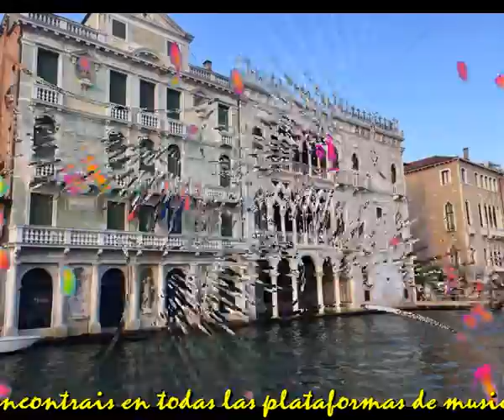LA Venecia de Anna Bella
La noche en Venecia es bella
Yo paseo con mi amiga Mabel
Encontramos un bar con mucha belleza
Alli vivia la alegria, no habia tisteza

Dos hermanos gemelos, Matias y Marco
Un barman que cantaba nuestro flamenco
Un aire muy fresquito, el calor estaba fuera
Que bien comunicamos, que fantasia nueva

Nos llevan en su bote, gran canal veneciano
Comentan los palacios estilo que admiramos
En este palacio vive, nos dicen los hermanos
Nuestra madre Anna Bella, nuestra mamma que amamos

Esa noche bonita unica y bendita
Encuentro inesperado con la sorpresa
Gente que conocemos, simpatica y abierta
Y el amor se sentia en aguas de Venecia

Ya nunca olvidaremos esa bella aventura
Ana Bella y sus hijos,gemelos Marco y Matias
Mabel que habia venido con sus hijos a Europa
Y yo que sin dudarlo viaje y por fin la conocia

Intermedio